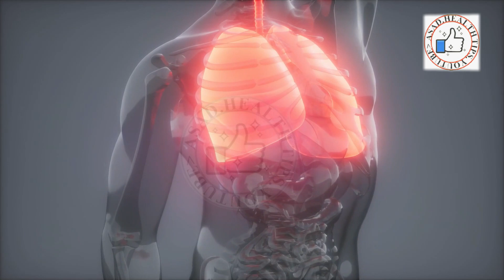How to Treat Coughing with Home Remedies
A dry cough is also called an unproductive cough. Unlike productive, wet coughs, dry coughs are unable to remove mucus, phlegm, or irritants from your lungs or nasal passages.

Dry coughs can linger for weeks after you’ve had a cold or the flu. They may also be caused by a number of conditions,